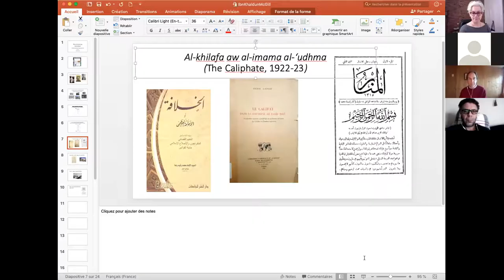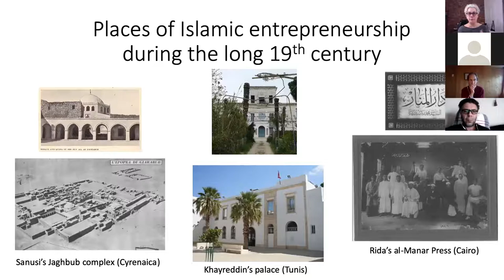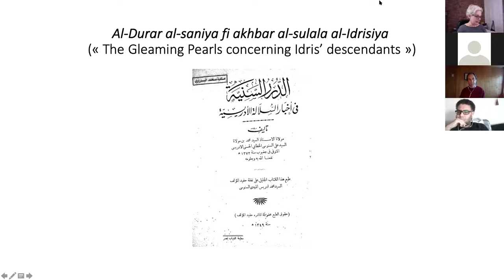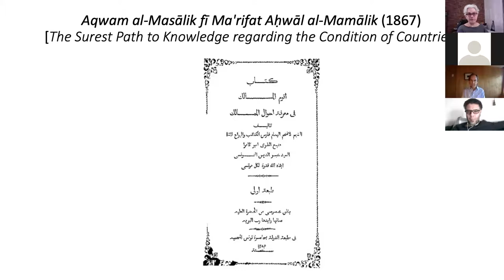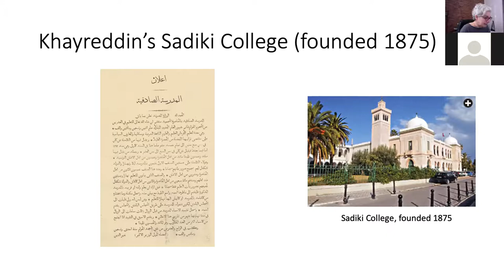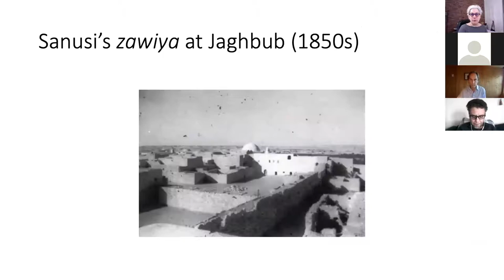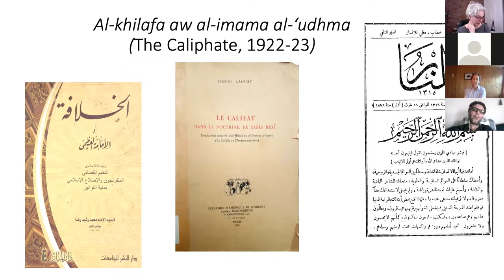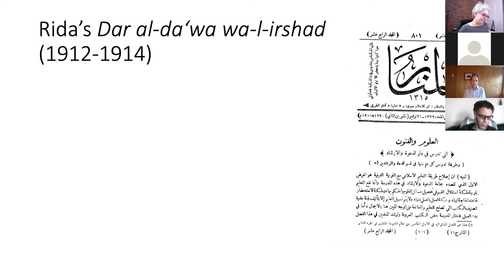(De)commissioning Ibn Khaldun? Sufis, Statesmen and Publicists during the Long Nineteenth Century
This video is a recording of a lecture, “(De)commissioning Ibn Khaldun? Sufis, Statesmen and Publicists during the Long Nineteenth century” given by Dr. Dyala Hamzah via Zoom at McGill University on January 7, 2021. Please see our website for more information about the series, ReOrienting the Global Study of Religion: History, Theory, and Society, upcoming lectures, and our conveners

Series:
The Keenan Chair of Interfaith Studies and the James McGill Professor of Islamic Philosophy are collaborating in a reflection on religion, Islam, and cosmopolitanism associated with McGill’s academic tradition of Islamic Studies, and epitomized by scholars such as Wilfred Cantwell Smith, Fazlur Rahman, and Toshihiko Izutsu. In preparation for the Keenan Conference on World Religions and Globalization, to be held in Montreal in Spring 2022, we are hosting an online lecture series titled ReOrienting the Global Study of Religion: History, Theory, and Society.

While the study of the Islamosphere has stimulated a critical reconceptualization of the notion of religion, we would like to extend this reflection to how religious concepts have been embedded in broader views of history and society, including the Western colonial construction of the “Middle East” as the cradle not just of Islam but of all Abrahamic religions. Some of the lectures will contribute to such reflections also through the foil of the interdisciplinary legacy of Ibn Khaldun, a champion of non-Western thought and precursor of social theory.

Abstract:
The Ibn Khaldun of the long 19th century is usually either conjured as a theoretical framework in order to make sense of the venture of Islamic reform or broken down to a cluster of atomized concepts which then one attempts to trace in the thought of said Islamic reformers. Both these readings partake in the uneasy assumption of a “European discovery” of Ibn Khaldun, and both obfuscate the fact that while the 14th century historian did not advocate reform, reformists had no vested interest in the discipline of history.

Taking a step back from the usual genealogies of Islamic reform, this lecture explores the impact of such disjunctive readings on our reconstructions of individual trajectories that made up this long 19th century. It posits that the significance of their Khaldunian engagements by such Islamic entrepreneurs as the mystic Muhammad ibn ‘Ali al-Sanusi (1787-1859), the statesman Khayreddine Pasha (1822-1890) and the publicist Muhammad Rashid Rida (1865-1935) can only accrue if we problematize the extent to which Ibn Khaldun had become naturalized by the time of the Tanzimat and the Nahda, within the so-called Ottoman center and its peripheries, in sufi networks, bureaucratic practice and the public sphere.

Author:
Dyala Hamzah is Associate Professor of Arab History, Université de Montréal. She is the author of the forthcoming Muhammad Rashid Rida ou le tournant salafiste (CNRS Éditions, 2021) and editor of The Making of the Arab Intellectual (Routledge, 2013).